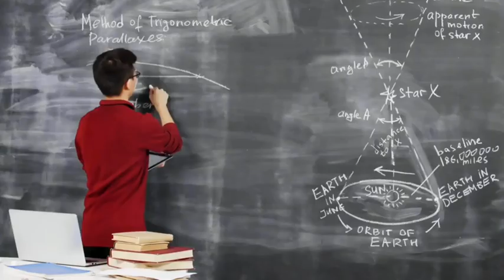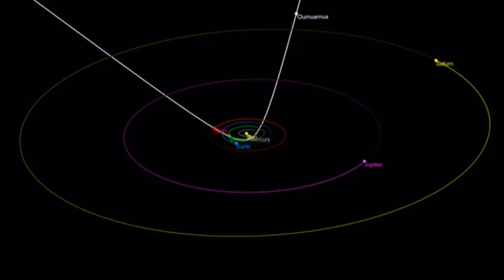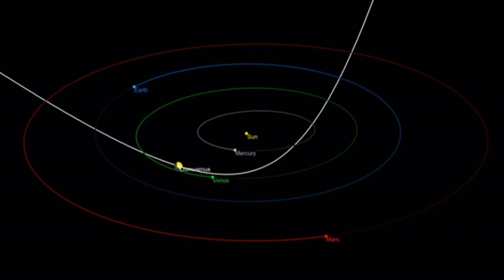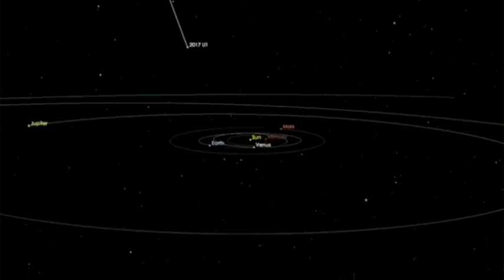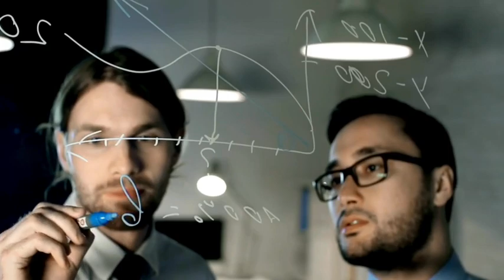Scientists finally discovere the secrets of Oumuamua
October 2017 started like any other day. Hawaii's Pan Star telescope was busy observing the meteors that pass around the earth as usual. This telescope's mission is to report immediately if a meteorite wants to come to Earth. But Pan star saw something strange among the meteors he saw every day. Something he had never seen before. When they saw it, they first thought it was an alien ship and came to visit us. It had a speed of 87.5 km/s. The reason astronomers thought it was a spaceship was because it couldn't be compared to any meteorite. They had never seen a meteorite like this before. Because this strange meteorite was discovered in Hawaii, it was named Oumuamua, which means lookout in Hawaiian.

Thanks